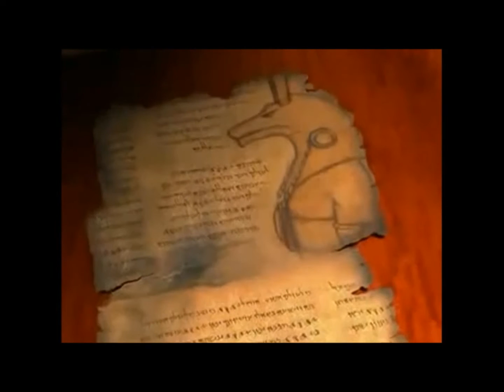Let´s Play TOMB RAIDER IV #14 Medipackverschwendung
Verschwenderischer tauchergang für goodies 8D